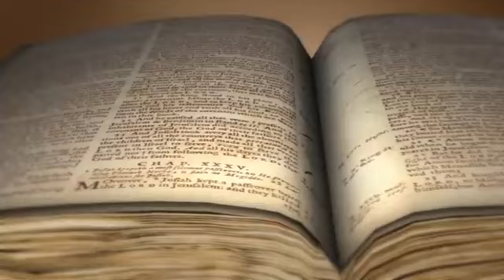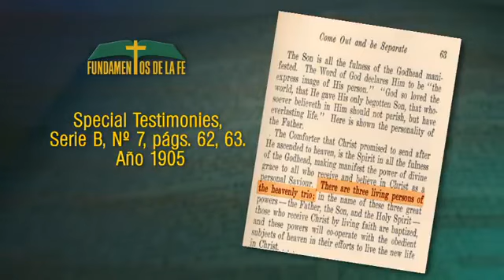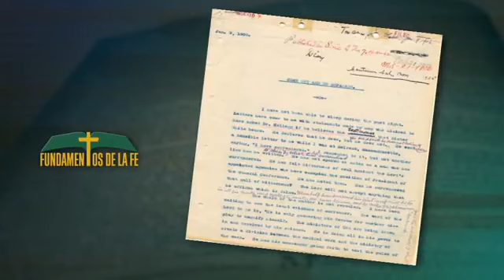26. Elena de White y la doctrina de la trinidad